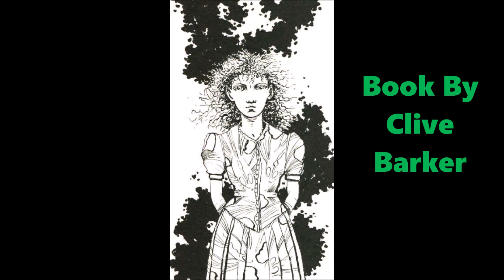Thief Of Always (Movie Trailer)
A school project for my ELA Class